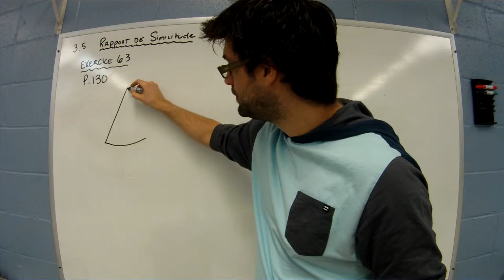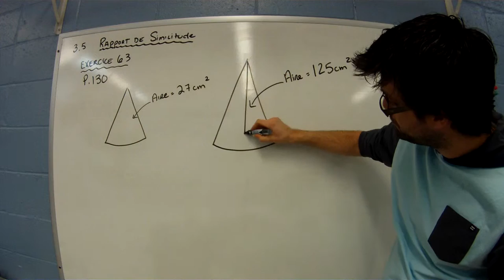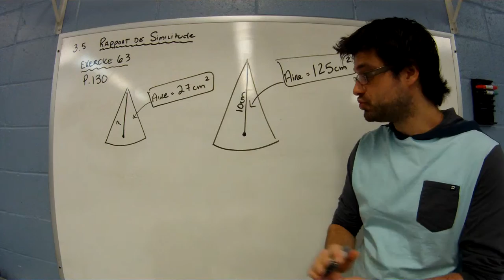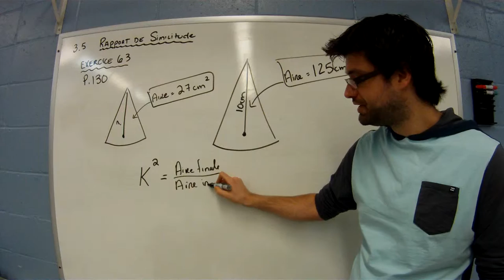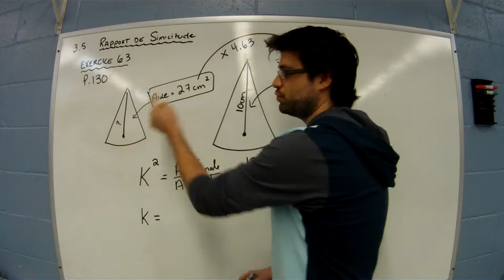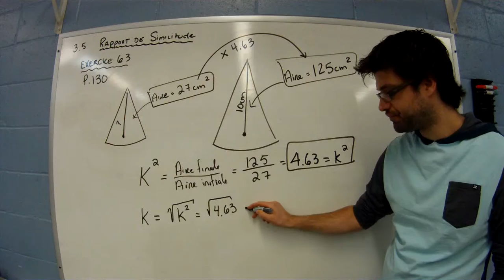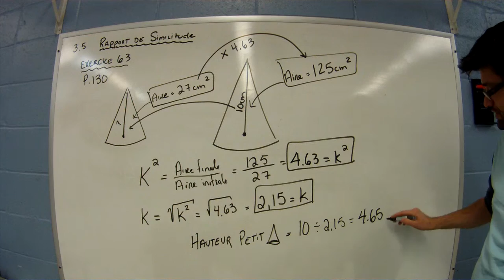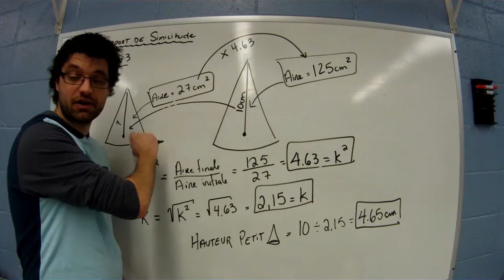3 5 2 rapport similitude exercices 63